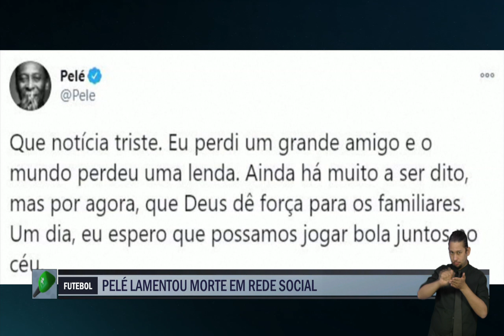Repórter Cultura | Morte de Maradona causa comoção mundial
Pelé lamentou morte em rede social; Prefeitura de Cuiabá autoriza eventos de qualquer natureza com 70% da capacidade do ambiente